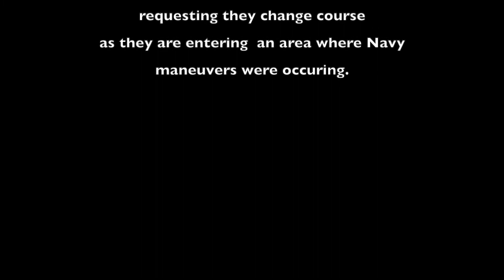Walkabout Cruise June 2021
Captain JoAnne Norton and crew Tory Windley & Laura Scoville sail from Annapolis to Virginia Beach.